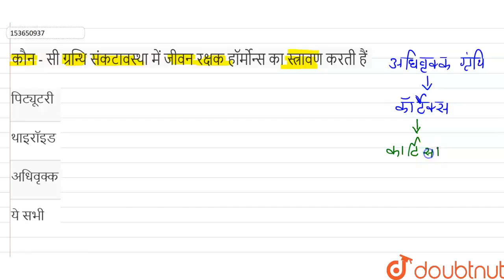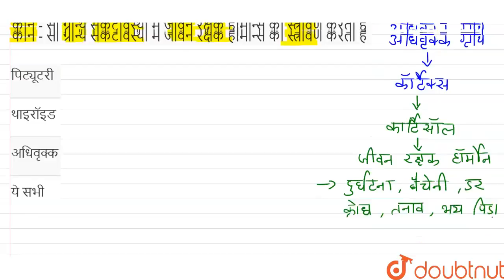कौन - सी ग्रन्थि संकटावस्था में जीवन रक्षक हॉर्मोन्स का स्त्रावण करती हैं | 11 | रासायनिक समन्व...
कौन - सी ग्रन्थि संकटावस्था में जीवन रक्षक हॉर्मोन्स का स्त्रावण करती हैं
Class: 11
Subject: BIOLOGY
Chapter: रासायनिक समन्वयन एवं एकीकरण
Board:UP Board

👉 Have Any Query? Ask Us.